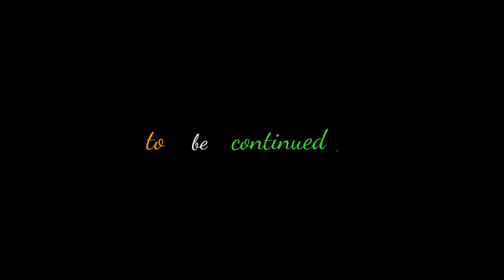Kedarnath yatra 2022 | kedarnath trailer|kedarnath yatra information |kedarnath travel l guide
kedarnath yatra is a spritual yatra of India and every year lakhs of pilgrims come here for darshan this year kedarnath temples open on 6th May 2022 and every day lots of pilgrim's come here for darshan and facing so many difficulties because of lack of information